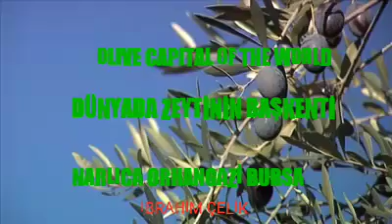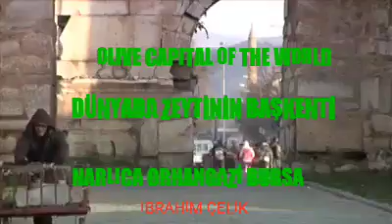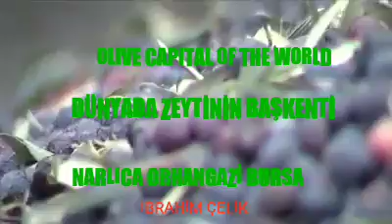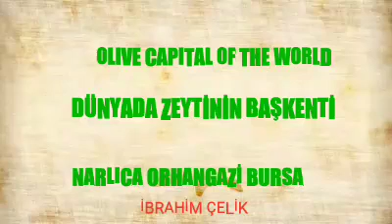OLIVE CAPITAL OF THE WORLD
DÜNYADA ZEYTİNİN BAŞKENTİ NARLICA ORHANGAZİ BURSA 16 TURKEY